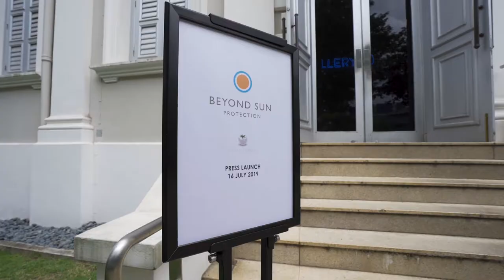Beyond Sun Protection by Crystal Tomato® Press Launch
Thank you to all the fabulous people who have graced Beyond Sun Protection by Crystal Tomato® Press Launch, held on July 16th 2019, @ Gallery 10, National Museum of Singapore.

We were so happy to see you there!

TESTED. PROVEN.
Beyond Sun Protection is the result of 5 long years of exhaustive trials and clinical testing in various countries around the world and the result is...

The Most Complete Sun Protection Cream.